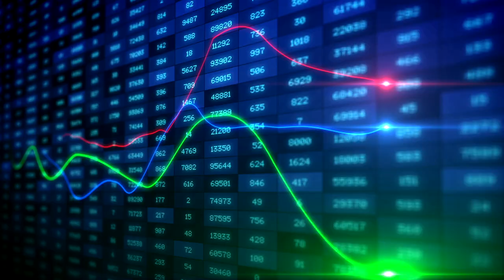테이퍼링이란? 긴축 발작은? 올해는 어떻게 될까? 시장은 어떻게 될까? / NYM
테이퍼링이란?
-테이퍼링이란 연준이 채권 매입을 줄이는 것을 의미
-중앙은행은 금리를 내리고 올려서 통화 정책을 이행. 올리면 긴축, 내리면 완화.
-금리가 제로 수준이 되버리면 더 이상 할 수 있는 일이 없다.
-그래서 나온 아이디어가 양적완화라는 것이다.
-2008년 금융위기 때 버냉키 의장이 양적완화를 들고 나왔다.
-당시에는 연이어 3차례에 걸쳐 4조5000억달러를 매입
-코로나사태 발생 후에는 기한 제한 없이 매월1200억달러를 사들이는 중
-이걸 축소하는 걸 시작해야 한다는 의견이 연준내에서 나온게 이번주 알려졌다.

그럼 긴축 발작은?
-  '테이퍼 텐트럼(taper tantrum 긴축 발작)이란 건데… 연준이 채권매입을 축소한다고 밝표하는 순간 시장이 크게 요동치는 것
-미국 금리가 오르면 전세계 시장이 난리가 난다
-미국 금리 상승은 미국으로 달러가 돌아오는 걸 뜻한다.
-신흥국가 금리도 치솟고 환율이 뒤흔들리고
-2013년에도 이런 일이 발생했다. 당시 연준 의장 버냉키가 아주 홍역을 치렀다.
-이걸 긴축발작이라고 부른다.
-결국 다음해에야 시작됐다

올해는 어떻게 될까?
-연준이 테이퍼링 언급을 한 만큼 아마도 논의는 시작될 거 같다
-아마 8월에 열리는 잭슨홀 미팅이라는 행사에서 파월이 언급할 가능성이 가장 커 보인다.
-이후 FOMC 회의에서 논의를 거쳐 아마도 내년 1월부터 축소를 발표하지 싶다.
-사실 이미 연준은 정책 변화는 이미 시작됐다.
-3월에  은행의 보완적 레버리지 비율(SLR) 면제 조치를 연장하지 않기로 결정한 것. SLR은 총자산 2500억달러 이상인 대형은행이 국채를 포함한 위험 자산을 추가로 매입할 경우 자기 자본을 일정 수준 이상 보유하도록 한 조치.
-이 때문에 국채 금리가 다시 오를 것이라는 우려가 컸지만 4월 이후 국채금리는 오히려 하락했다.
-4월에 1.7% 넘은 국채 금리가 지금 1.63%다. 고용 지표 부진, 소비자물가지수 충격, 테이퍼링 발언 시사에도 크게 흔들리지 않고 있다.
-일각에서는 고용에 대한 부담이 계속될 거란 전망
-4월에 이어 5월 고용도 크게 증가하지 않을 것이라는 우려가 연준내에서도 나오고 있다.
-인플레가 늘어나더라도 고용이 증가하지 않는다면 연준도 쉽사리 움직이기는 어렵다.
-이번주 PCE(개인소비지출) 발표를 눈여겨 봐야한다. 이게 물가 상승을 더 잘보여주는 지표라서 관심들이 크다.
-(27 목요일) 앞서 나온 소비자 물가지수가 4.2% 올라서 많은 이들을 놀라게 했다.
-이번 주에는 1분기 GDP 수정치 앞서 6.4%였다.
-고용은 메모리얼 데이 끝나고 다음주에 나온다. 일단 제조업과 서비스업 경기지표인 PMI가 60을 넘어 사상 최고치인데 이게 계속 지속될 수는 없다.

시장은 어떻게 될까?
-일단 테이퍼링이 되면 증시에는 부정적이다. 국채금리가 오르면서 시장이 조정받을 수 있다는 우려가 많다. 기업 실적들의 실적은 좋지만 지수가 높아서 추가 상승을 기대하기는 쉽지 않다는 평가다
-사실 시장을 크게 상승시킬만한 재료도 많아 보이지 않는다
-미래를 반영하는 주식 시장 특성 상 이미 많은 재료들이 반영됐고 오히려 악재가 두드러지는 모습
-다만 어제 백악관이 인프라 투자 계획 일부 축소를 언급했다.(2.3조 - 1.7조)
-대규모 자금 투자가 금융시장에 부담이 될 수 있다고 했던 우려는 다소 줄어들 수 있다.
-오히려 지금은 코인이 더 부담이 될 수 있다. 2014년 테이퍼링에서는 코인이라는 시장 자체가 의미가 없었다.
-그러나 이제는 코인 시장이 증시까지 좌지우지할 정도다.
-코인이 빠지면 테슬라 등 기술주들이 줄줄이 내리는 모습이 역력하다.
-미국에 이어 중국이 연이어 규제를 내놓았고 미국은 디지털 달러까지 예고했다. 입장을 바꾼거다.
-그러나 코인 시장도 의외로 버티고 있다. 지난주 대량 매도 사태는 마진거래의 청산이라는 분석이 지배적이고… 의외로 스트레스 테스트를 잘넘겼다는 평가도 나온다. 잡코인들은 상당수 퇴출 될 수도 있지만 상위 코인들은 향후를 도모할 수도 있어 보인다. 이제 비트코인은 1년전 대비 300%로 상승률이 줄었다. 3만달러 지지선을 버티면 상승 2파를 시작할 수도 있다. 캐시 우드가 5-만달러 간다고 했지만 이건 좀 과해 보이고… 물론 반론도 만만치 않다.